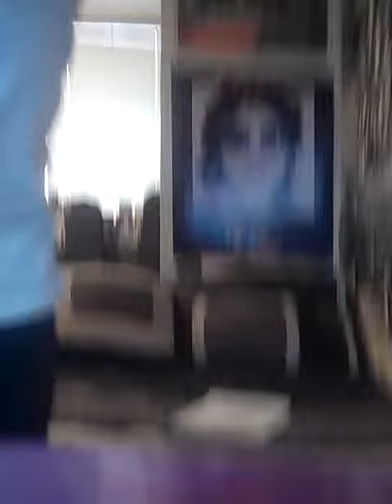Singing Ritchie Valen's Donna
Singing my own harmonies to a classic favorite tune of mine.